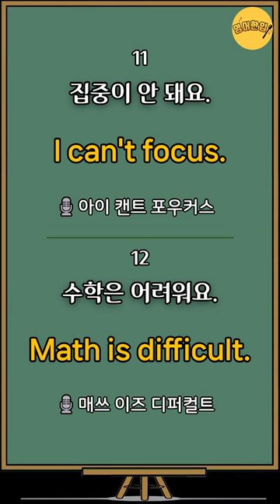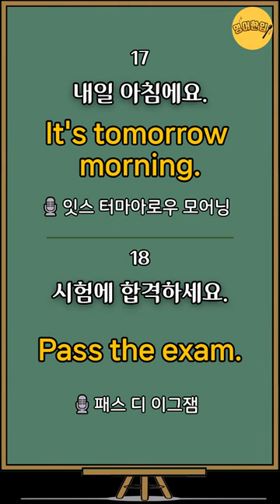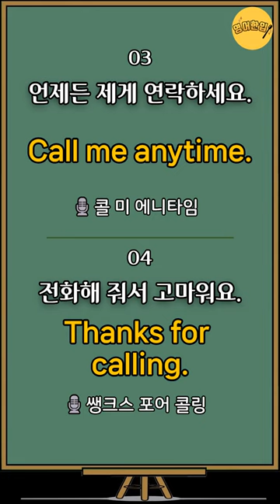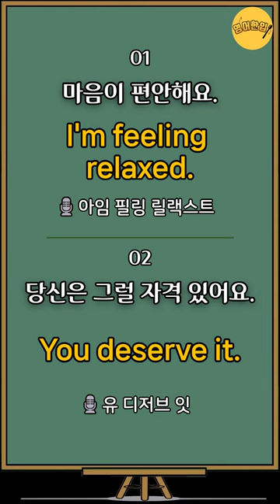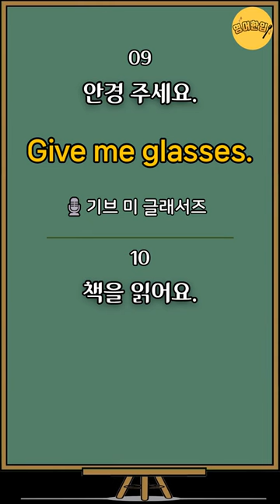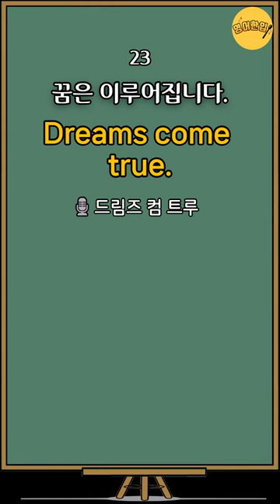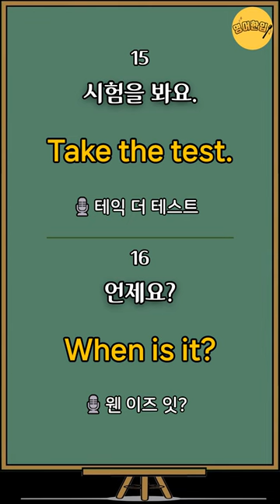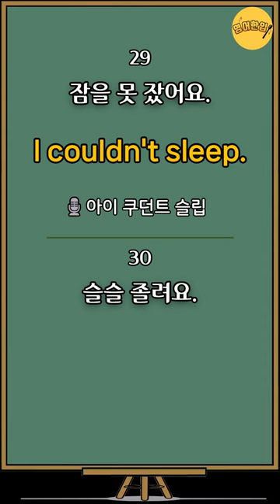[왕기초영어회화 #4]🔸3단어 영어문장｜미국 7살 수준 짧고 쉬운영어｜왕초보영어회화｜생활필수영어 배우기｜영어공부｜영어듣기｜그냥듣기만 하세요 [영어한입]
⏪ 00:05 영상 처음으로 가기
🔁 20:58 영어만! 반복 듣기
🔁 37:06 한국어-영어 1회씩만 듣기

1) 마음이 편안해요. I'm feeling relaxed.
2) 당신은 그럴 자격 있어요. You deserve it.
3) 언제든 제게 연락하세요. Call me anytime.
4) 전화해 줘서 고마워요. Thanks for calling.
5) 문자 주세요. Please text me.
6) 문자로 답장해 주세요. Text me back.
7) 저는 독서를 즐겨요. I enjoy reading.
8) 책을 펴세요. Open a book.
9) 안경 주세요. Give me glasses.
10) 책을 읽어요. Read a book.
11) 집중이 안 돼요. I can't focus.
12) 수학은 어려워요. Math is difficult.(math ; mathematics의 축약형)
13) 가르쳐 주세요. Please teach me.
14) 이제 알겠어요. Now I understand.
15) 시험을 봐요. Take the test.
16) 언제요? When is it?
17) 내일 아침에요. It's tomorrow morning.
18) 시험에 합격하세요. Pass the exam.
19) 내가 해냈어요. I made it.
20) 나는 완벽함을 원해요. I want perfection.
21) 두 개가 틀렸어요. Two are wrong.
22) 만족스럽지 않아요. I'm not satisfied.
23) 꿈은 이루어집니다. Dreams come true.
24) 당신은 훌륭해요. You are great.
25) 수고했어요. Job well done.
26) 잠시 휴식을 취하세요. Take a break.
27) 샤워를 하세요. Have a shower.
28) 나는 차를 마시고 있어요.  I'm having tea.
29) 잠을 못 잤어요. I couldn't sleep.
30) 슬슬 졸려요. I'm getting sleepy.